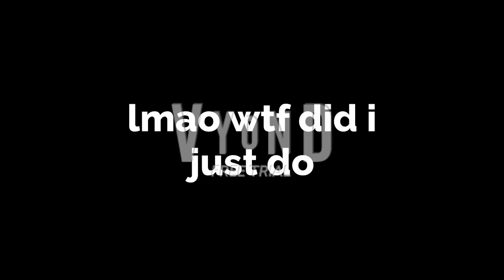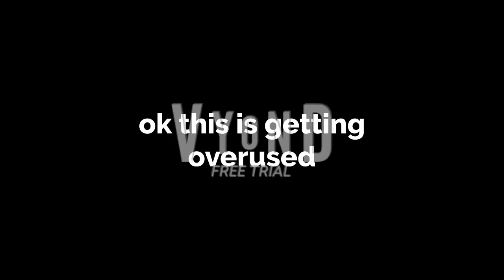Some Reality Show Episode 1 "Why did I come back"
Thought I was gonna vanish again? LOL nope